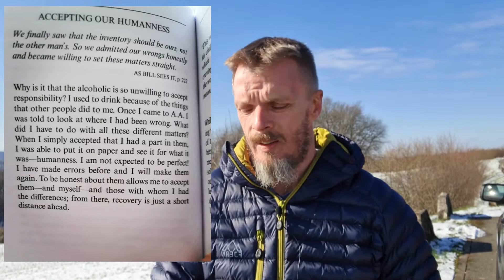AA Daily Reflections | 3 April | Step 4 of Alcoholics Anonymous | Recovery videos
Today's AA Daily Reflections for 3 April. Step 4 of Alcoholics Anonymous is about finding your part in things.  If we are able to be accountable for our part in problems, situations,  and conflicts in our lives then we are able to accept them and be willing to make actionable progress in our recovery.

Musician: Jeff Kaale

Musician: LiQWYD

"12 Steps and Twelve Traditions" also and I guarantee if you have the desire to stop drinking and wonder in to a meeting of Alcoholics Anonymous they may even give you a copy for free! (If there are open meetings in your area).
Pick up my Awesome "1Sober2Another" coffee cup or hoodie, and more at: StreamLabs 1Sober2Another Merchandise
(I do make a small portion of the proceeds from your purchase that I put into orders for future giveaways on our channel!